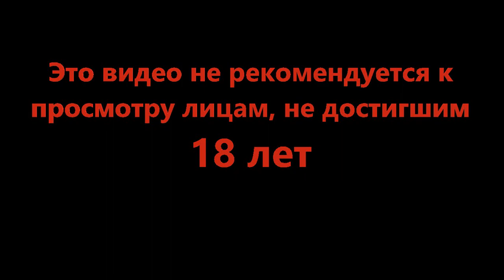Сквозь лёд - DREDGE #17